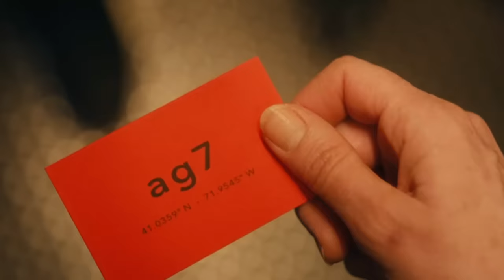Ariana Grande - Yes, And? (Official Music Video) CpT - Copyright Free Music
🔥For Free Copyright Sounds Music🔥

🔔 Turn On All Notifications For More Music !

Songs: Yes, And?

For 1× Cookie🍪 Give Away

🌐CpT - Copyright Free Music
✓Support
Credits:

Director: Christian Breslauer @christhedirector
Producers: Rob Smyth, Luga Podesta
EPs : Luga Podesta, Andrew Lerios, Brandon Bonfiglio
1st AD: Jonas Morales
DP: Gaul Porat
Prod Designer: Alex Delgado
Prod Super: CJ Ahlgren
Prod Coord: Dakota Cruz
1st AC: Haitao Zeng
1st AC: Rob Agulo
Gaffer: Callum Shaw
Key Grip: Stratton Bailey
Art Director: Josh Hughes
Choreographer: Will Loftis @willloftis
Assistant Choreographer: Chelsea Thedinga
Director's Rep: Tommy Labuda
Hair: Alyx Liu @alyxliu
Makeup: Ash K. Holm @ash_kholm
Styling: Mimi Cutrell @mimicuttrell
Stylist Assistant: Madison Calvo

Lyrics Yes, And? :
Official “yes, and?” lyrics:

boy come on put your lipstick on
(no one can tell you nothing)
come on and walk this way through the fire
(don’t care what’s on their mind)
and if you find yourself in a dark situation just
turn on your light and be like

"yes, and?”
“yes, and?”

“yes, and?”
“yes, and?”

protected, sexy, discerning with my time

why?

Yes, And?  ^_^
 | How to Use CpT Release? | Always remember to Credit the Artist, Track, and CpT,
And Link back to our Original CpT Upload.

GamingMusic | Copyright Free Music | FreeMusic | TheFatRat | Orchestra | Cinematic | Glitch Hop | Soundtrack | Marshmello | Alan Walker | K-391 | NoCopyrightSounds | CpTBeatMusic | Magic Cover | EDM | Electronic | CpT Release | Ariana Grande|